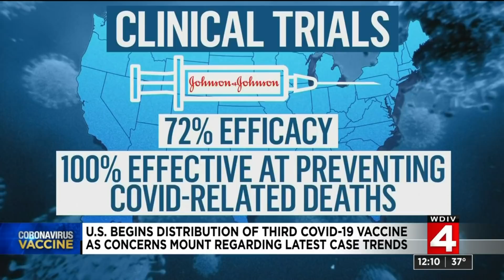Local 4 News at Noon -- March 1, 2021